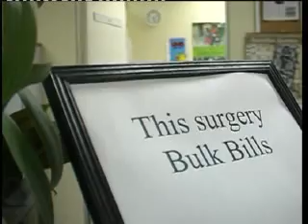Bulk Billing in Australia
An explanation of bulk billing in Australia. Language: English. An extract of the DVD Health Check: Health information for recently arrived African communities in Australia.   Produced by the NSW Refugee Health Improvement Network.